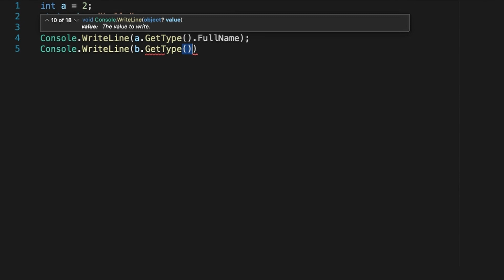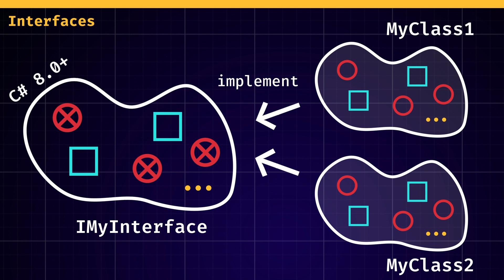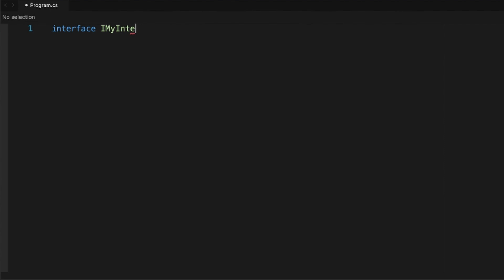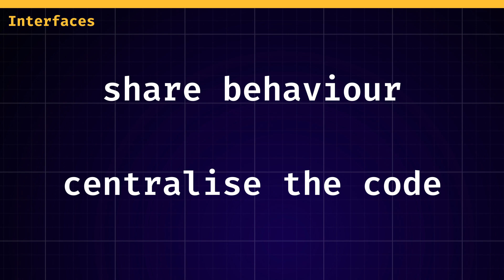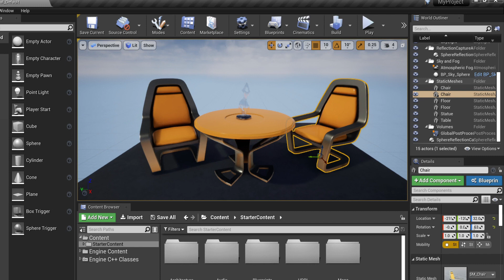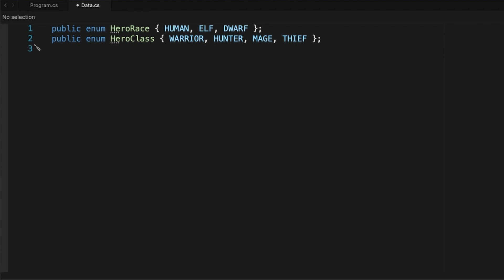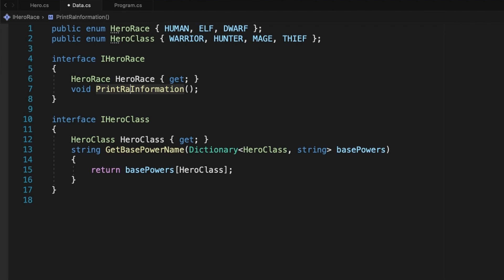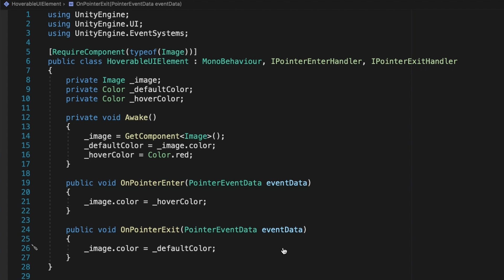C# Interfaces / Dev Quickie #2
In this quick tutorial, let's talk about C# interfaces and how they can help structure your projects! :)

00:00 - Introduction
00:47 - What are interfaces?
01:50 - Why use interfaces?
03:10 - A quick side-note
04:18 - A first example
07:33 - A second example in Unity
08:19 - To sum up...